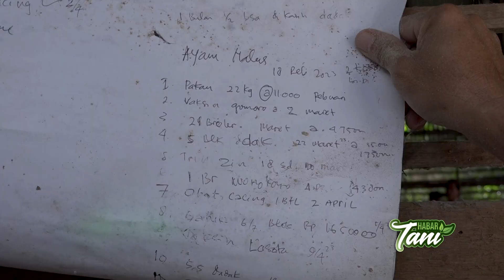Begini Caranya Ternak Ayam Petelur Skala Rumahan | HABAR TANI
TV Tabalong dapat diakses lewat aplikasi android dan iOS
segera download aplikasinya di playstore dan app store